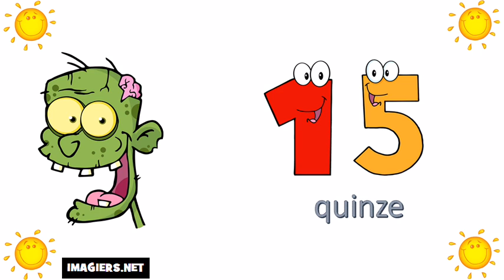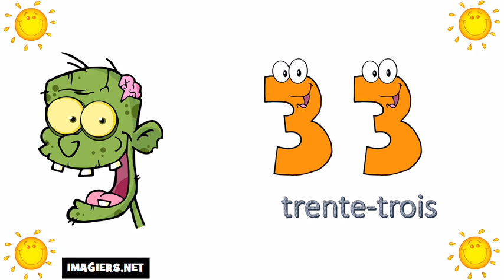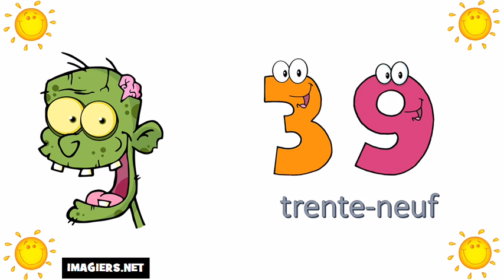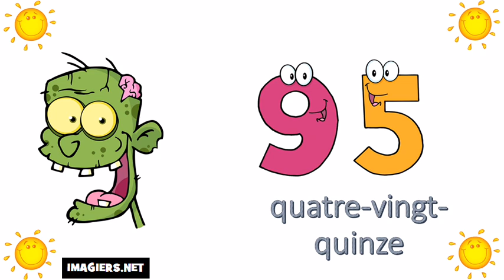Die Französisch Zahlen Von 0 bis 100